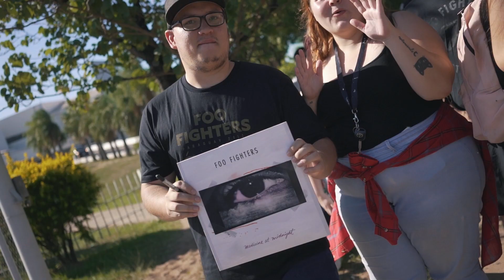Llegada de Doja Cat y Foo Fighters a Paraguay - Asunciónico 2022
Asunciónico 2022: Foo Fighters, Doja Cat y Machine Gun Kelly en el día 1